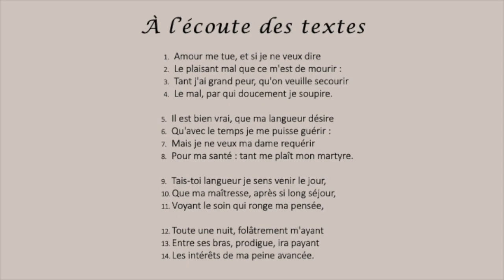LECTURE d'"Amour me tue, et si je ne veux dire"💘, extrait du PREMIER LIVRE des AMOURS de RONSARD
✏️ Pierre de Ronsard est un poète de la Renaissance française, membre d'un groupe de sept poètes (Joachim du Bellay, Étienne Modèle, Jean-Antoine de Baïf, Jacques Peletier, Rémy Belleau, Pointus de Tyard et lui-même), qui se sont donnés le nom d'une constellation de sept étoiles : la Pléiade. Par sa forme - le sonnet - et par son thème de l'amour douloureux, "Amour me tue, et si je ne veux dire" s'inspire de l'oeuvre de Pétrarque, célèbre poète de la Renaissance italienne. Dans les quatrains, on découvre le motif pétrarquiste de la douleur amoureuse, qui allie l'amour à la mort. Les tercets offrent quant à eux un revirement, la volta du sonnet, en exprimant l'attente d'une nuit d'amour et de plaisirs.

La REVUE ELECTRONIQUE INTERNATIONALE DE SCIENCES DU LANGAGE
SUDLANGUES N° 17 - Juin 2012 propose d'entendre le " si" du premier vers comme un "pourtant", ce qui donne :

"Amour me tue, et pourtant je ne veux dire"

On observe qu'au 16e siècle, le sens de l'adverbe de négation "ne" était bien plus puissant qu'aujourd'hui. Il était volontiers utilisé seul pour exprimer la négation. Aujourd'hui, on ne l'emploie seul que dans certaines expressions relevant du registre soutenu. Le reste du temps, on l'emploie avec un autre adverbe de négation, comme "pas",  "point", "plus", "jamais", "guère", ce qui donne les locutions adverbiales de négation : "ne... pas", "ne... point", "ne... plus"... Et on remarque même qu'à l'oral, on a tendance à oublier le "ne" et à ne laisser entendre que le deuxième adverbe de la locution !

La série des maux d'amour dans les sonnets de la Renaissance se compose de :
"Je vis, je meurs : je me brûle et me noie" de Louise Labé (lecture actuelle, mais pas tout à fait académique)
Si vous avez des questions, n'hésitez pas à me les poser, j'y répondrai toujours avec grand plaisir ! 🌸🌷💐